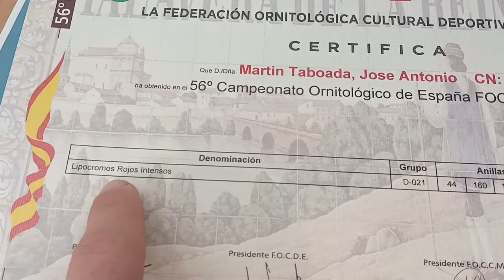AVIARIO DE LIPOCROMO ROJO CAMPEON DEL MUNDO MARTIN TABOADA